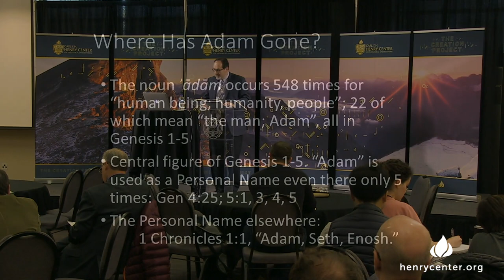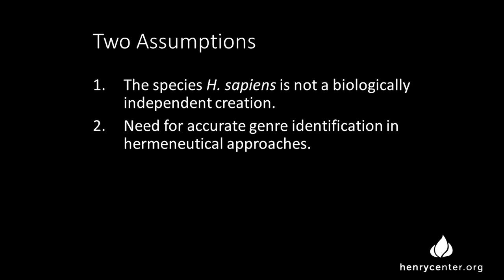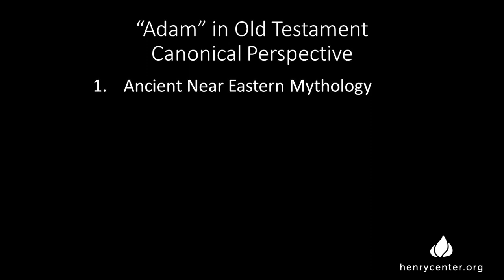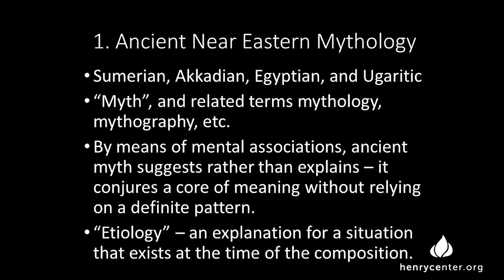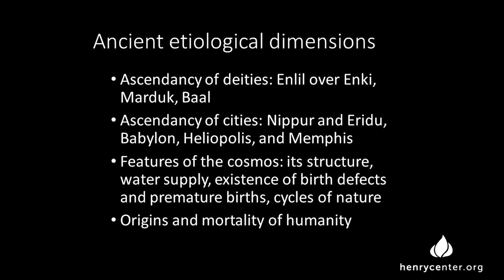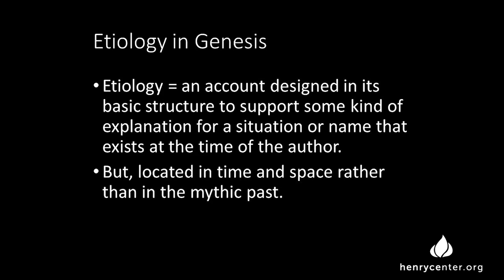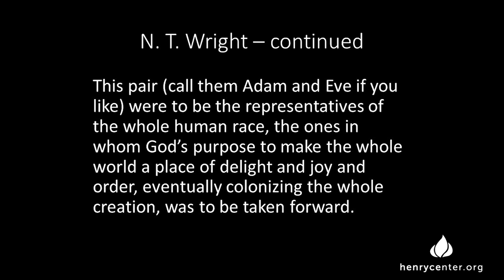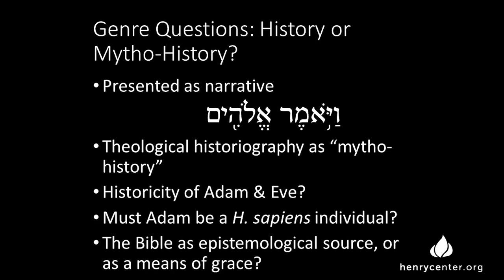Who Is Adam in Genesis | Bill Arnold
Lecture Title - Adam in Canonical Perspective: The Old Testament

Where has Adam gone? The central figure in Genesis 1–5 is missing in the rest of the Old Testament. It is surprising that the personal name “Adam” occurs nowhere else in the Old Testament except the single reference in the genealogical list in 1 Chronicles 1:1, “Adam, Seth, Enosh.” In order to hold Adam in canonical perspective, therefore, we must return to Genesis 1–5 to ask what the text demands of us as twenty-first century readers. This paper returns briefly to the question of the ancient Near Eastern location of the text, proposing that we ask only as much of Genesis 1–5 as that location will allow. The result is an exploration of the fundamental questions of genre and worldview in the opening chapters of the Bible as a means of establishing what is and is not reasonable in our reading of Adam, concluding with a few implications for our current dialogue.

Bill T. Arnold (PhD Hebrew Union College) is the Paul S. Amos Professor of Old Testament Interpretation at Asbury Theological Seminary, where he has taught since 1995. He has written or edited over a dozen books, including Who Were the Babylonians? (SBL Press, 2004) and Introduction to the Old Testament (Cambridge University Press, 2014).